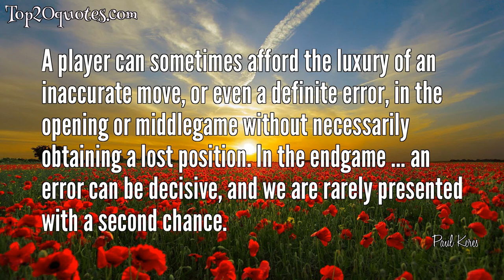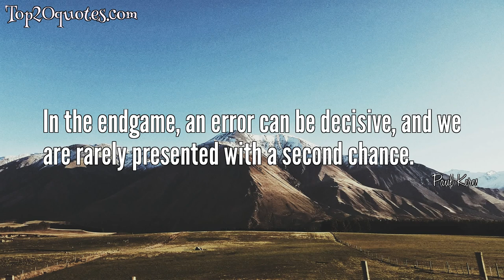❄ Top 8 Quotes of Paul Keres - Writer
Top 8 Quotes of Paul Keres:
 ✭ In complicated positions, Bobby Fischer  hardly had to be afraid of anybody
 ✭ However hopeless the situation appears to be there yet always exists the possibility of putting up a stubborn resistance.
 ✭ Even the best grandmasters in the world have had to work hard to acquire the technique of rook endings.
 ✭ A player can sometimes afford the luxury of an inaccurate move, or even a definite error, in the opening or middlegame without necessarily obtaining a lost position. In the endgame ... an error can be decisive, and we are rarely presented with a second chance.
 ✭ I was unlucky, like my country.
 ✭ Chess is a test of wills.
 ✭ An innovation need not be especially ingenious, but it must be well worked out.
 ✭ In the endgame, an error can be decisive, and we are rarely presented with a second chance.
🖎 Author: Paul Keres
♛ Career: Writer
📅 Life: January 7, 1916 - June 5, 1975